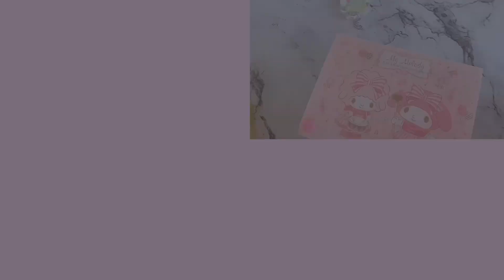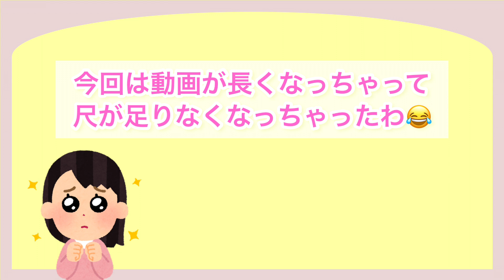［サンリオショップ新商品］情報！9月21日(木) ☆ LOVE BOAT コラボ☆ カオハナデザインシリーズ☆ こぎみゅん手作りくまさんデザインシリーズ☆ 保湿コスメ・コスメ収納インテリア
［サンリオショップ新商品情報！］

9月21日(木)発売グッズの紹介!

☆ LOVE BOAT コラボ
☆ カオハナデザインシリーズ
☆ こぎみゅん手作りくまさんデザインシリーズ
☆ 保湿コスメ・コスメ収納インテリア

ぜひぜひ
最後まで見てください(≧∀≦)
サンリオショップへGO！

こんにちはmemiです。
見てくれてどうもありがとうございます！

goods紹介やsanrio life（vlog）
サンリオオタクの日常動画.myroomなどを

サンリオではシナモン推しです！
息子が1人［専業主婦］
｜好きなもの｜
♡シナモロール
♡txt［tomorrow x together］のボムギュ
♡トラビスジャパンのえ担
♡息子っちがなにわ男子の大橋くんファン
なにふぁむです！

サンリオオタク兼kpopオタク&のえる君となにわ男子の大橋くんを全力で応援している大人のオタクでございます。